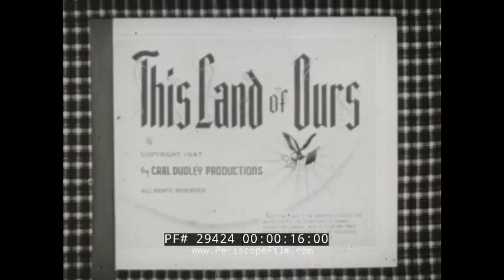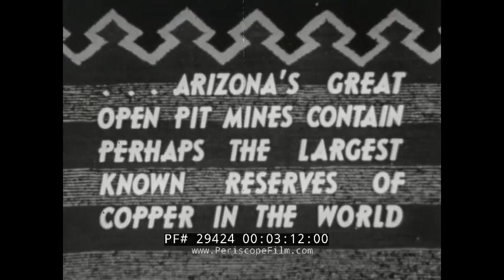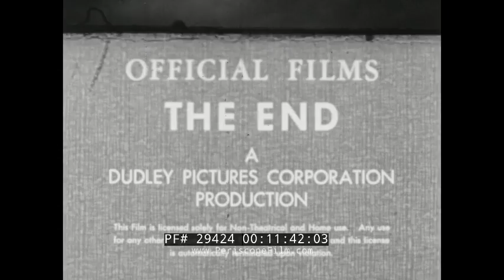1940s ARIZONA TRAVELOGUE MOVIE "THIS LAND OF OURS" PHOENIX TUCSON 29424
This one profile the state of Arizona starting with a Navajo woman who is shown weaving at :35. At 1:35 the city of Phoenix is seen with commanding views of downtown. The Maricopa Court House is seen at 2:09. At 2:16 what might be Central Avenue is seen with a Walgreens and First National Bank buildings. In the far background radio station KTAR's tower is seen above the Westward Ho building.

At 2:18 the town of Tombstone is shown with its picturesque buildings including the newspaper "Epitaph" and the BIrd Cage Theater. At 3:09 an open pit min is shown probably the Lavender Pit in Bisbee. The smelter at Douglas is seen at 4:00. At 4:20 the film shows a large dam probably the Roosevelt Dam. At 5:15 some of the extensive irrigation canals in the state are shown as well as the cotton industry and other agriculture. At 7:10 the cattle industry is shown. At 7:57 the Petrified Forest is seen followed by Monument Valley at 8:30. At 9:24 a dude ranch is shown. The film ends with vistas of the Grand Canyon at 10:16.